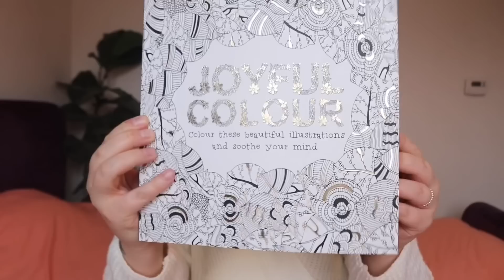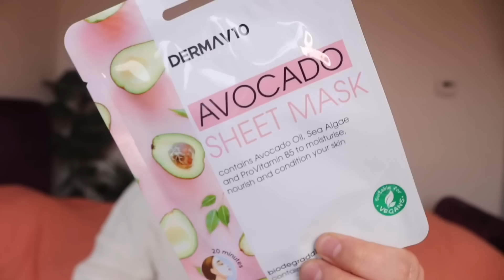WEEKLY POUNDLAND HAUL AND PAMPER GIVEAWAY 😍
Hey

My instagram is @fayejay202 if you fancy following me on there I do have a little giveaway going on to win some custom design nails from @nailsbydre check out my last post for details!

Winner announced next Sunday 28th Feb, good luck to everyone entering!